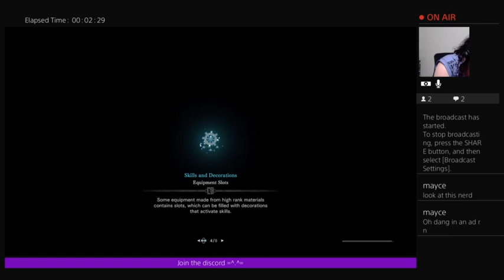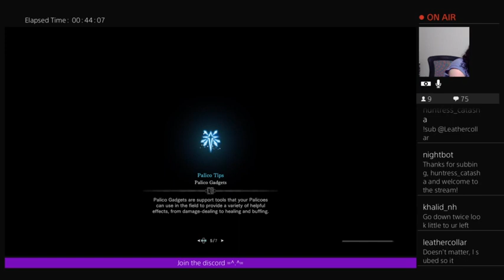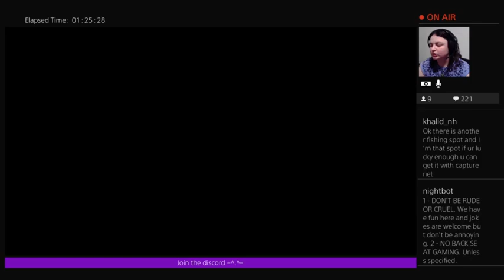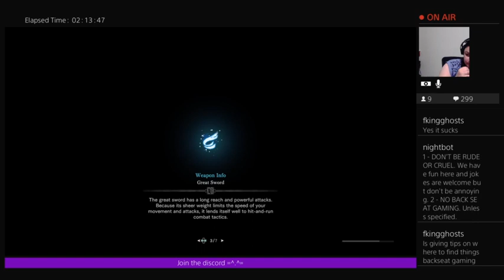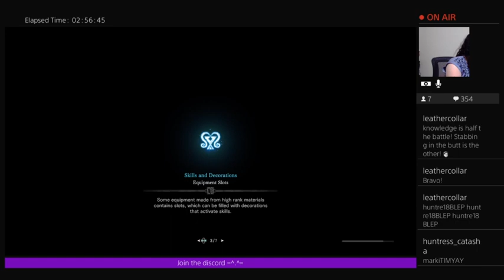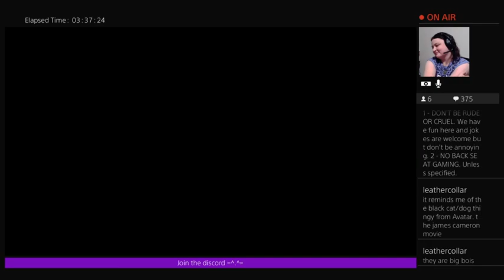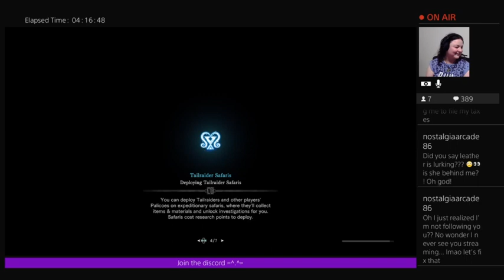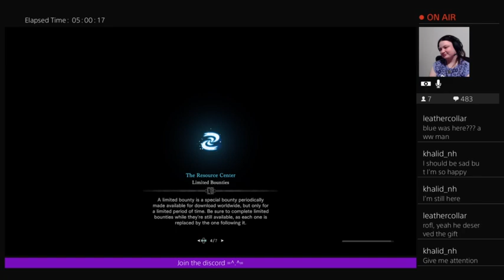BACK TO MHW WOOT - MHW Part 17